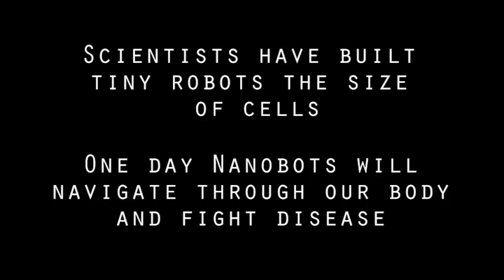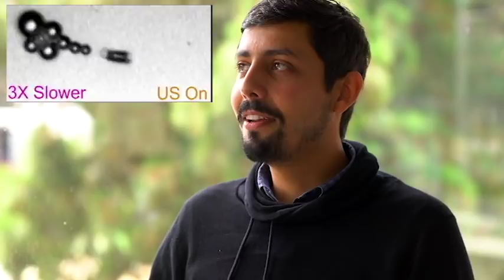Introduction To Nanorobotics: A conversation with Fernando Soto (Univesity of California, San Diego)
Introduction To Nanorobotics: A conversation
One day Nanobots will navigate through our body and fight disease, these are tiny robots the size of cells. In this interview, University of California, San Diego researcher Fernando Soto discusses the future of nanorobotics.